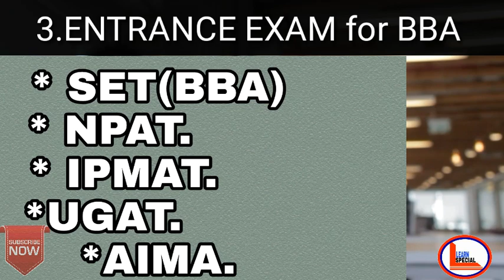BBA Course full details in hindi !! Job, eligibility , scope , salary, more..!! bba kaise kare!!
hello dosto
welcome to learn special

aur video achha lge to yis video ko like kare dosto ke sath share kare aur comment bhi kar skte hai. aur agar aap hamare channel pe nye hai plz subscribe kare

learn special